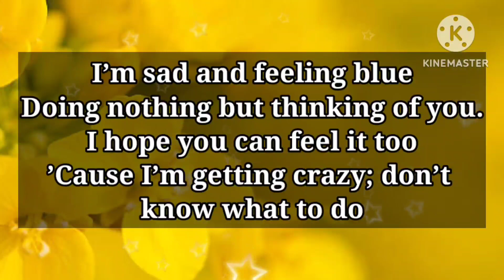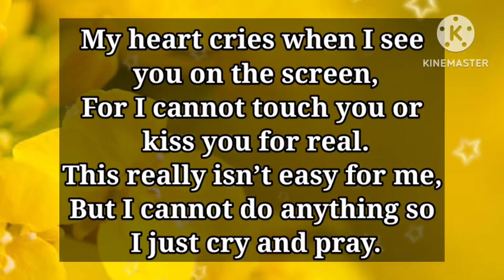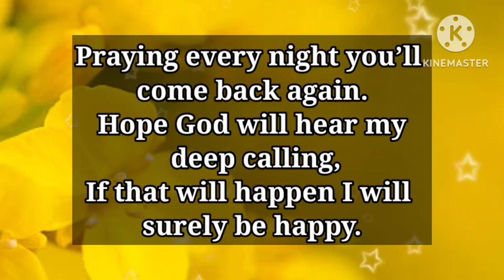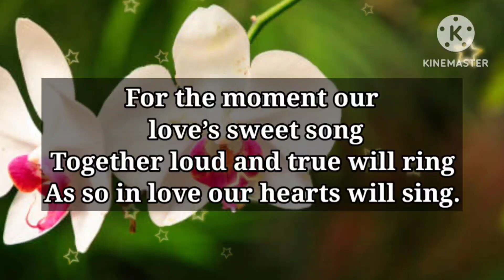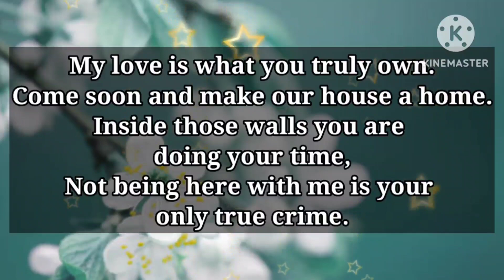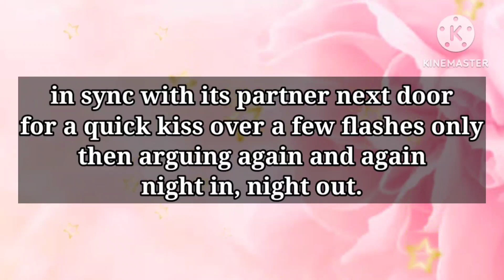DM to DF ❤️ || Divine masculine to divine feminine 💕✨️ || Very specific message 💝